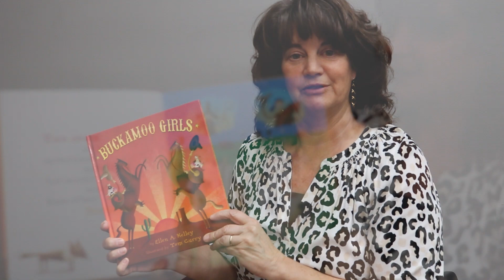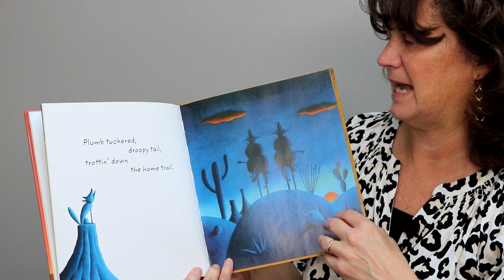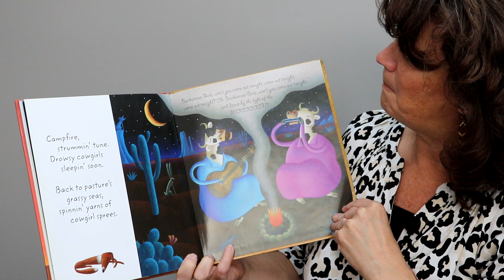OREMC Storytime: Buckamoo Girls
OREMC Member Communications/Marketing Coordinator Michele Hutchins reads Buckamoo Girls. What would your buckaroo name be? How many cactuses do you see? Have you ever been to a rodeo? What campfires songs do you know?